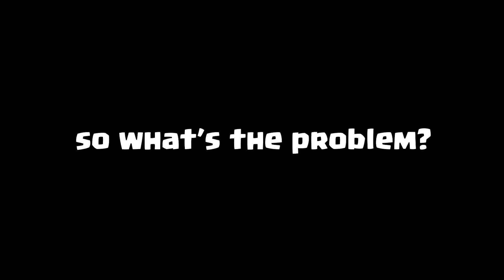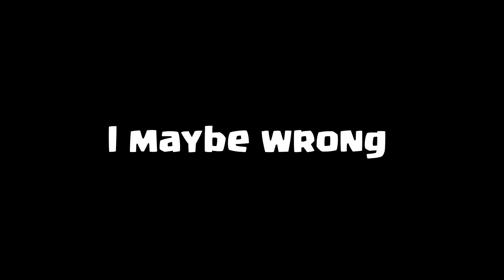Poison Lizard Review | Clash of Clans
Today we gonna talk about new pet Poison Lizard in Clash of Clans. Is this guy good? Why is this guy place above diggy? That's why we gonna test it how poison lizard perform and compare it with other poison things like headhunter and poison spell itself. Poison is lizard is also very fast and can deal a lot of damage but he's not really durable. Let's see how strong is poison lizard. Enjoy!